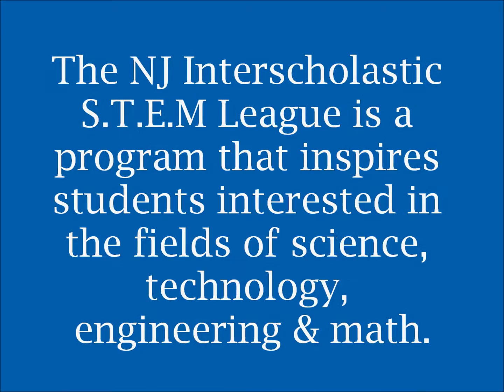NJ Interscholastic S.T.E.M. League - New Providence Challenge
Fifty students from five North Jersey high schools recently battled it out in the NJ Interscholastic STEM League’s New Providence Challenge. These talented kids took part in a design challenge with various deadlines for submission of documentation, prototype, a CAD drawing and oral presentation challenge. The theme of the competition was a surprise challenge to develop a safety crash helmet that will protect the brain. And, it wasn’t unveiled until moments before the challenge began!

The exciting event was supported by Linde North America, a company that values education and community.

The 10 teams, two from each school, were from host New Providence High School and Governor Livingston, Summit and Edison and Livingston high schools.

The purpose of the STEM competition is to inspire students interested in the fields of science, technology, engineering and math by creating the same excitement for academic competition that exists in athletics. It is a grassroots organization designed by high school and middle school teachers working together with industry who want to help students learn how to apply STEM when solving real life problems.

Based out of Murray Hill, NJ. Linde in North America manufactures and supplies industrial, specialty and medical gases as well as related equipment across the region. Linde North America is a member of The Linde Group, whose products, services and technical expertise help its customers and impact everyday lives – from the fuels that heat our homes and power our cars, to the drinks that refresh us and the medicines and breathing oxygen that help sustain life.